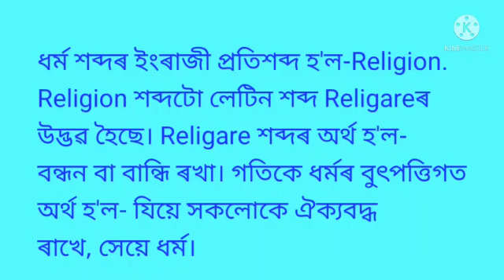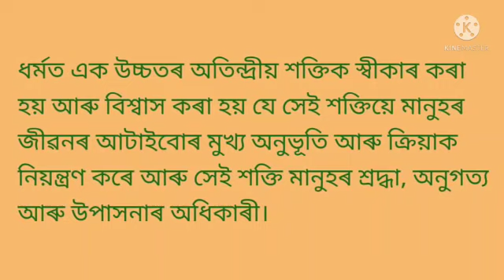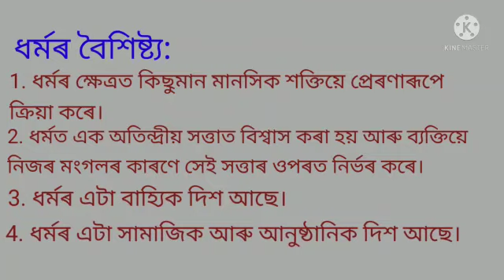Class - XII, Subject - Logic & Philosophy, Topic - Religion, (Part -1)